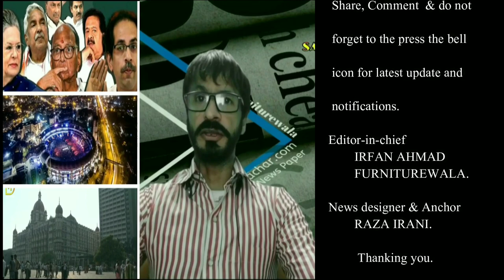Builder Nabil Patel, Zahid Bangi, Shahid Balwa ka bada farjiwada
हमारा घर हमारा अधिकार बिल्डर के दलालों से सावधान। ७२ करोड़ का प्रोजेक्ट और ग़रीबों को ७ लाख २० हज़ार में बेघर करने की स्कीम। मुंबई के बांद्रा पूर्व भारत नगर के पी एम जी पी कालोनी में ट्रैंज़िट कैम्प में म्हाड़ा और बिल्डर की खुलेआम गुंडागर्दी। बिकेसी पुलिस थाने के सहयोग से रहवासियों को घर से बाहर करने की बिल्डर की स्कीम जारी।